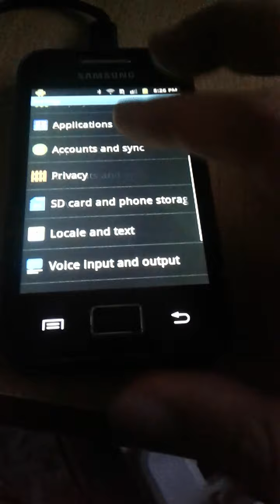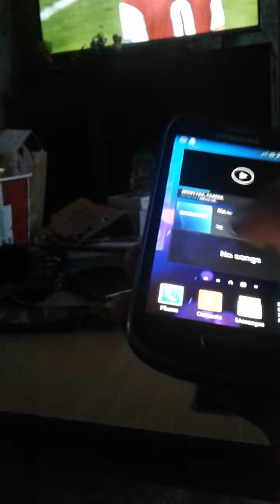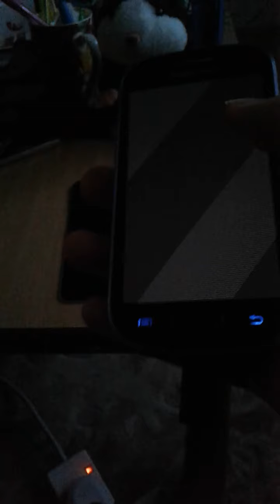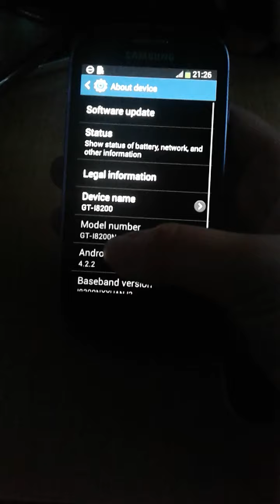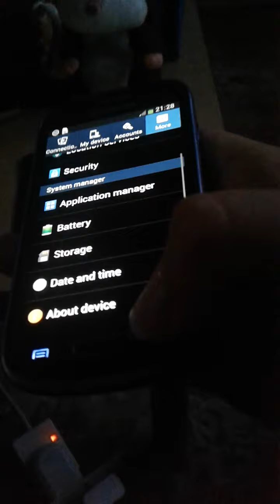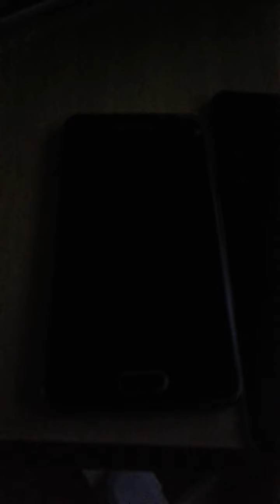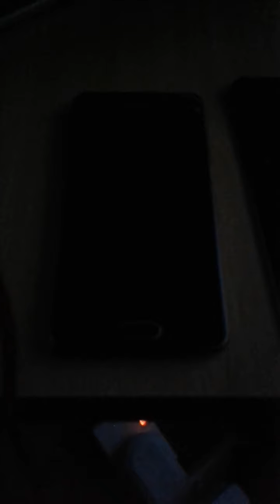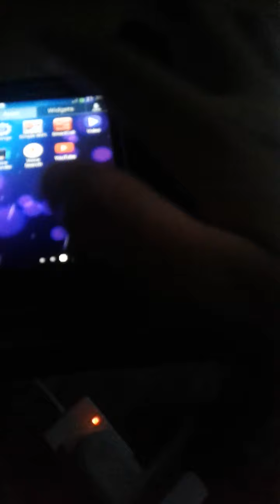Samsung Galaxy Phones Incoming Calls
Samsung Galaxy GT-530DFG